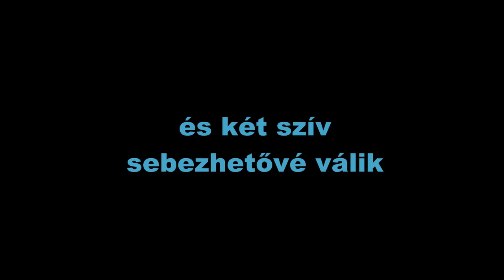Művészi lélek (blog) 6.fejezet